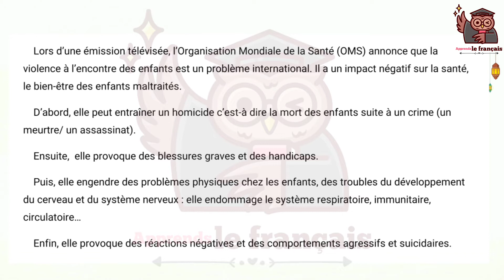Apprends le français| Dangers de la violence à l'encontre des enfants. تعبير كتابي 4am